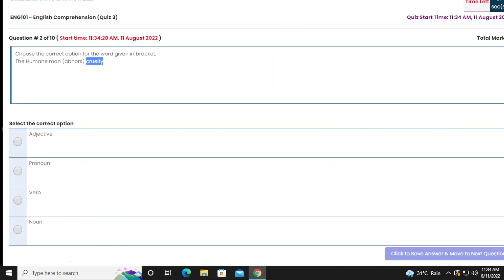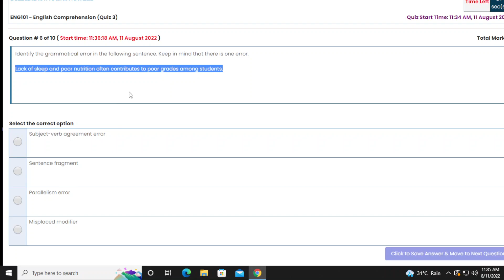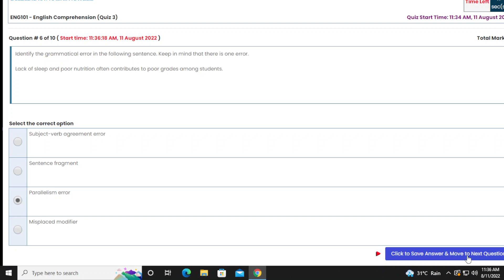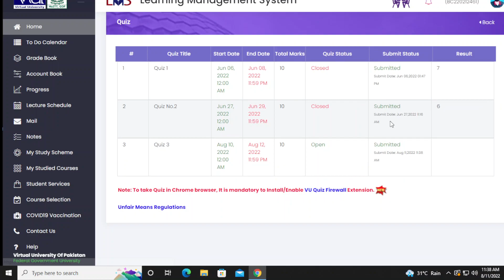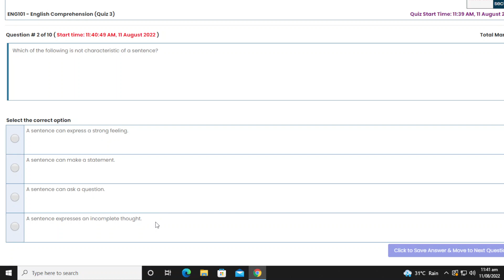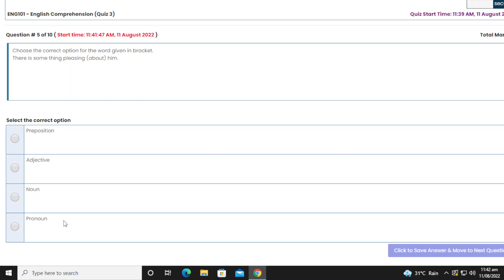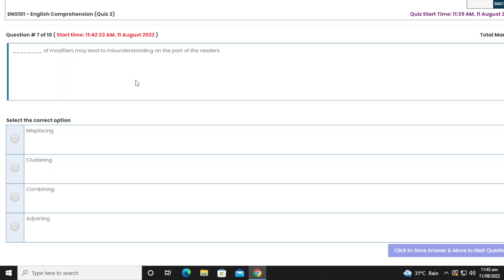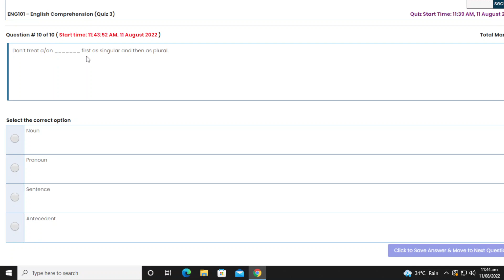ENG101 Quiz #3 | 20 MCQS | Spring 2022